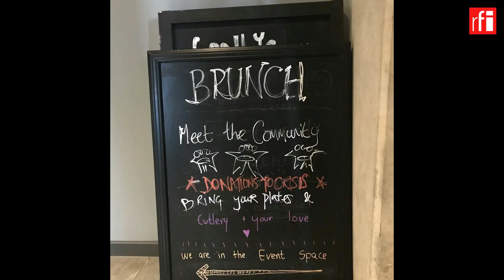A RFI visitou o maior coliving do mundo